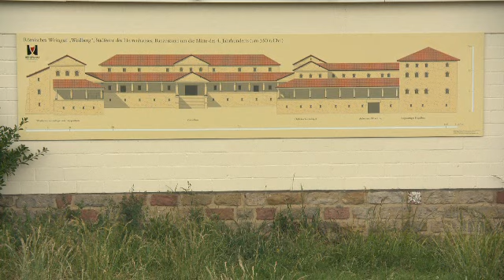Hotel Central Frankenthal - Ausflugsziele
Genuss in der Pfalz, rund ums Hotel Central in Frankenthal